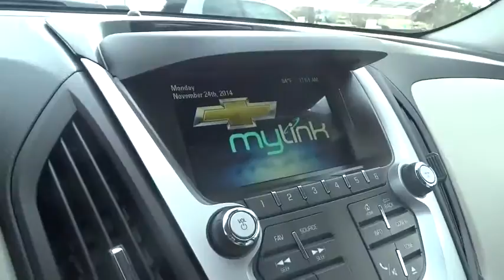2015 Chevrolet Equinox Durham, Chapel Hill, Raleigh, Cary, Apex, NC 205592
2015 Chevrolet Equinox
2015 Chevrolet Equinox AWD 4dr LTZ - Stock#: 205592 - VIN#: 2GNFLHEK9F6205592

409 S Roxboro St.

Nav System, Moonroof, Heated Leather Seats, All Wheel Drive, Onboard Communications System, Premium Sound System. EPA 29 MPG Hwy/20 MPG City! LTZ trim, SILVER ICE METALLIC exterior and LIGHT TITANIUM/DARK BLACK interior READ MORE! KEY FEATURES INCLUDE: Leather Seats, All Wheel Drive, Heated Driver Seat, Back-Up Camera, Premium Sound System, Onboard Communications System, Chrome Wheels, Remote Engine Start, Heated Seats, Heated Leather Seats. Privacy Glass, Keyless Entry, Child Safety Locks, Steering Wheel Controls, Heated Mirrors. OPTION PACKAGES: SUNROOF, POWER, TILT-SLIDING WITH EXPRESS-OPEN AND WIND DEFLECTOR, AUDIO SYSTEM, CHEVROLET MYLINK RADIO WITH NAVIGATION, 7 DIAGONAL COLOR TOUCH-SCREEN AM/FM/SIRIUSXM STEREO: with CD player, MP3 playback capability, GPS navigation system, outside temperature indicator and Radio Data System (RDS), includes Bluetooth streaming audio for select phones; voice-activated technology for radio and phone; Hands-Free smartphone integration with Pandora and Stitcher; Gracenote (Playlist+, Album art), ENGINE, 2.4L DOHC 4-CYLINDER SIDI (SPARK IGNITION DIRECT INJECTION) with VVT (Variable Valve Timing) (182 hp [135.7 kW] @ 6700 rpm, 172 lb-ft [232.2 N-m] @ 4900 rpm) (STD), TRANSMISSION, 6-SPEED AUTOMATIC WITH OVERDRIVE (STD), EMISSIONS, FEDERAL REQUIREMENTS, LTZ PREFERRED EQUIPMENT GROUP Includes Standard Equipment. LTZ with SILVER ICE METALLIC exterior and LIGHT TITANIUM/DARK BLACK interior features a 4 Cylinder Engine with 182 HP at 6700 RPM*. VEHICLE REVIEWS: Great Gas Mileage: 29 MPG Hwy. VISIT US TODAY: This dealership is a member of the Hendrick Automotive Group Horsepower calculations based on trim engine configuration. Fuel economy calculations based on original manufacturer data for trim engine configuration. Please confirm the accuracy of the included equipment by calling us prior to purchase.